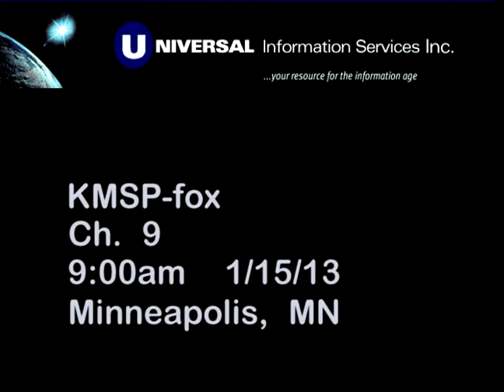Orangetheory Fitness on KMSP Fox Minnesota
Get FIT with OTF!